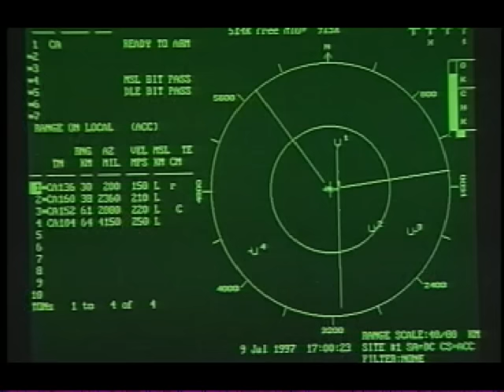SLAMRAAM Boom!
The lyrics "Here comes the boom!", are no joke in this video done to the POD song "Boom". Done by the project team for the SLAMRAAM missile system, this video shows off just how accurate those rockets can be. You certainly don't want to see one of these Humvees coming your way if you're one of the bad guys!

The video was sent in by an employee of one of the defense contracting companies who built the system. They weren't the editor who made it so I don't have any more information about how or when the video was produced. If you think you know, be sure to write me and fill in the blanks.